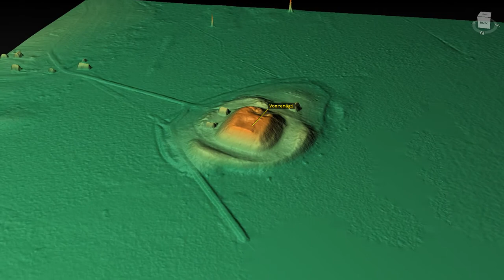Vooremägi (Estonia)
Vooremägi 3D model. Coordinates: 58.09646, 26.07200